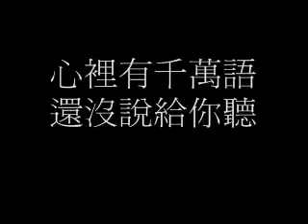很感 的一首歌（最后一次） YouTube